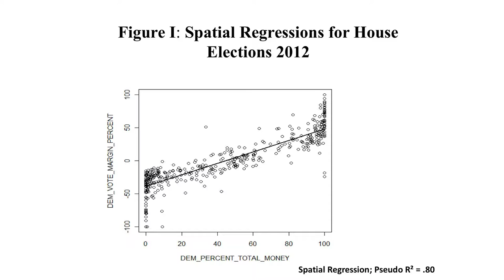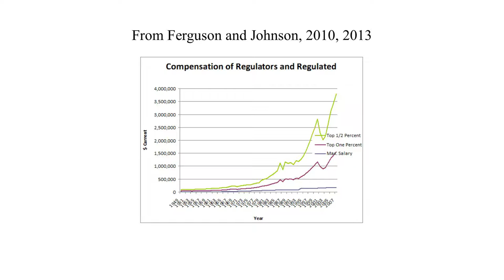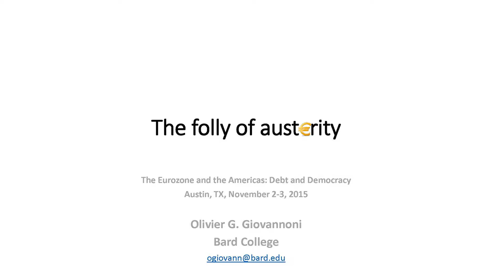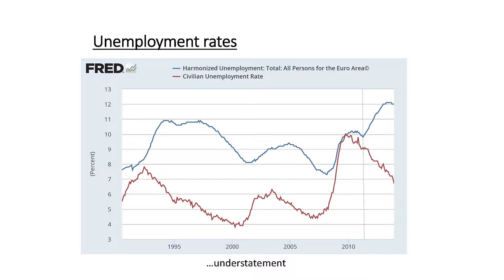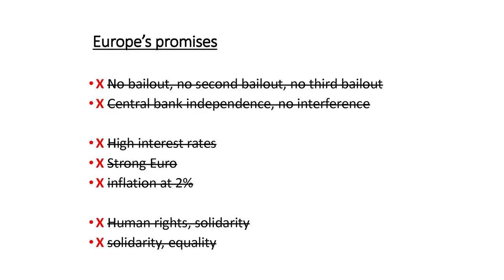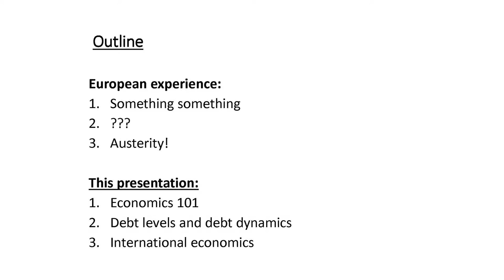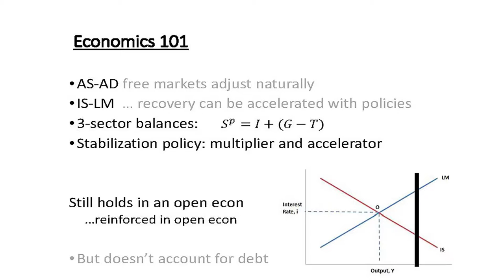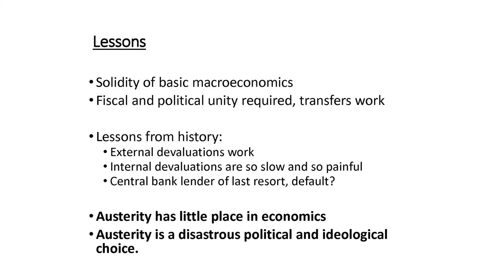"The Control of Finance" Eurozone and The Americas Conference 2015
The LBJ School of Public Affairs hosted a two-day conference on “The Eurozone and The Americas: Debt and Democracy” on November 2-3, 2015, where European and North and South American political leaders and policy experts convened to share ideas and to debate policy options. This conference provided an opportunity to assess the performance of Europe’s architecture since the meeting on “Can the Eurozone be Saved?” which was held at the LBJ School in 2013.

Panel Title: "The Control of Finance"

Chair: Kate Weaver, Associate Professor, LBJ School of Public Affairs, The University of Texas at Austin

Panelists: William K. Black, University of Minnesota; Phil Angelides, Former Chair, Financial Crisis Inquiry Commission; Tom Ferguson, Institute for New Economic Thinking; Philippe Legrain, Former Adviser, European Commission; Olivier Giovannoni, Assistant Professor of Economics, Bard College